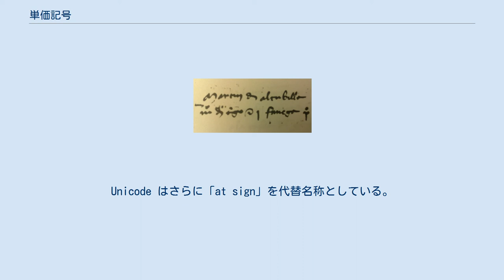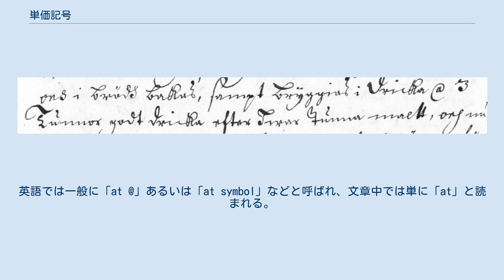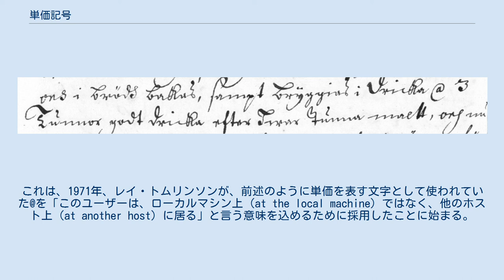単価記号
@ 単価記号（たんかきごう）とは記号「@」。
 JIS X 0208 における日本語通用名称「単価記号」に後に制定された JIS X 0213 においてアットマークと言う別称が加えられた。
「a」を丸で囲んだ「 ⓐ」とは別字。
 「@」は会計において一般に用いられる略記号。
例えば「商品7個 @ $2 = $14」（商品7個 各単価2ドル 小計14ドル）のように請求書などに用いられていた。
レイ・トムリンソンが電子メールのメールアドレスに用いたので1990年代後半以降に身近な記号になって行った。
 ANSI、CCITT、Unicode による文字コード規格では、いずれも「commercial at」が公式名称である。
Unicode はさらに「at sign」を代替名称としている。
英語では一般に「at @」あるいは「at symbol」などと呼ばれ、文章中では単に「at」と読まれる。
 各言語で、以下のような俗称がある。
 1448年の文書でアローバの記号として使われた @ 1674年のフランス語文書で à として使われた @ à 説に基づく @ の起源 起源にはいくつかの説がある。
 たとえば @$300 と書いて、単価（1個の価格）が300ドルであることを意味する。
ただし英単語の at の意味は「単価」ではなく「～の値段で」で、単価300ドルは正確には at $300 apiece などという。
 現在では、atの代わりに幅広く使われだしており、特に、インターネットの電子メールのアドレスで、ユーザ名とドメイン名を分けるのに使われる。
これは、1971年、レイ・トムリンソンが、前述のように単価を表す文字として使われていた@を「このユーザーは、ローカルマシン上（at the local machine）ではなく、他のホスト上（at another host）に居る」と言う意味を込めるために採用したことに始まる。
 国際電気通信連合は2004年5月3日、国際モールス符号表に@を追加することを承認した。
符号は・－－・－・。